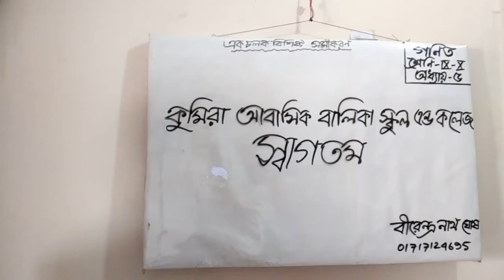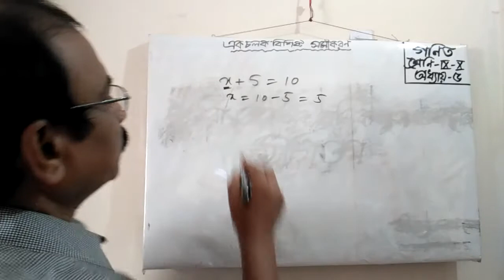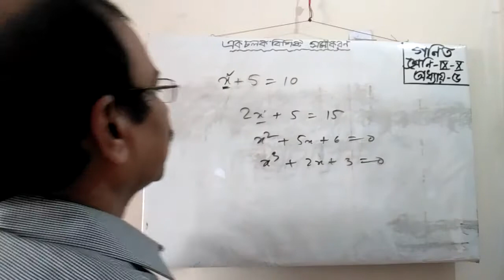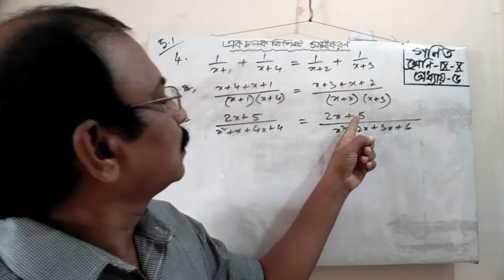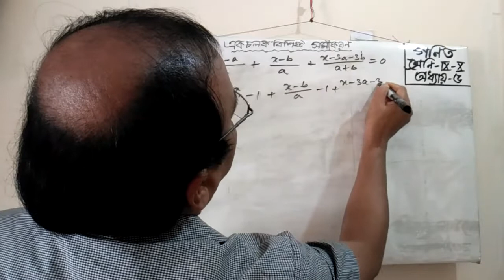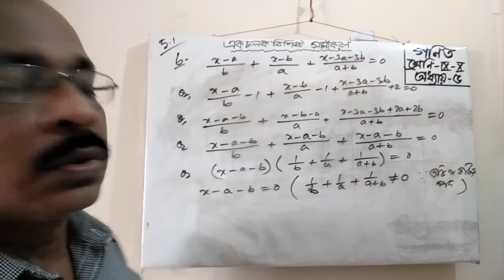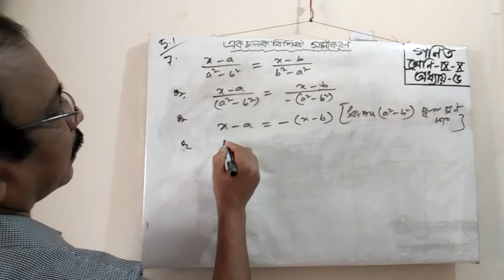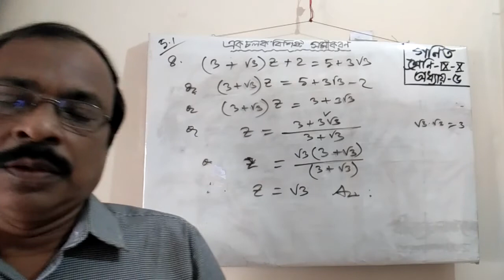৭৫ - গণিত, নবম -দশম শ্রেণি,সমীকরণ, অধ্যায়-৫